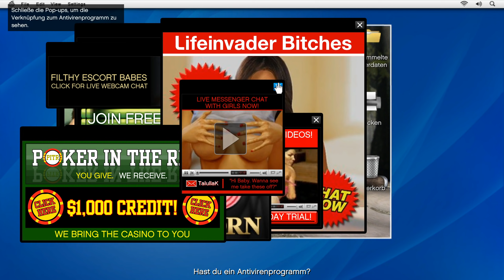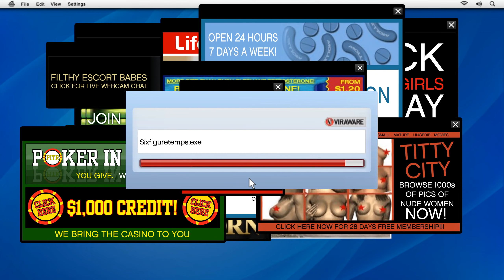Die Mafia sagt "Hallo" - GTA 5 Story #3 - Deutsch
In GTA 5 widmen wir uns 7 Jahre nach erstmaligem Release der Story bzw. Kampagne auf dem PC - mit einigen Mods und auf scharfer WQHD Auflösung - Die Mafia sagt "Hallo" bei Michaels Haus, nachdem wir die "Villa des Tennislehrers" abgerissen haben!

🖥 Mein Setup:
🖥 Mein Prozessor
🖥 Mein CPU-Kühler
📺 Mein Monitor
⌨ Meine Tastatur
🎼 Meine Lautsprecher
Mein Sitzgerät
🎬 Mein Videobearbeitungsprogramm
🎬 Günstigeres Videobearbeitungsprogramm

🗨 TeamSpeak³ Server:
ts.danielgaming.de